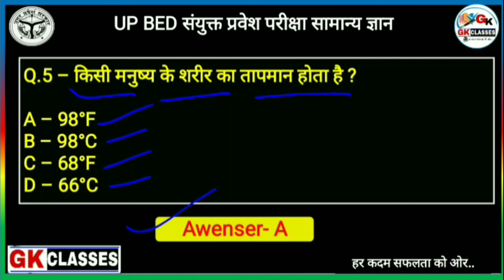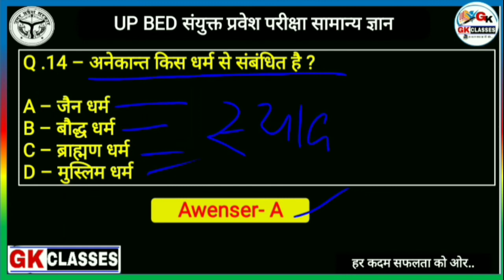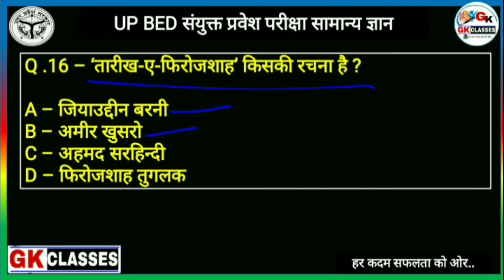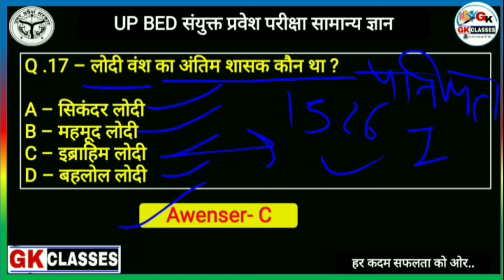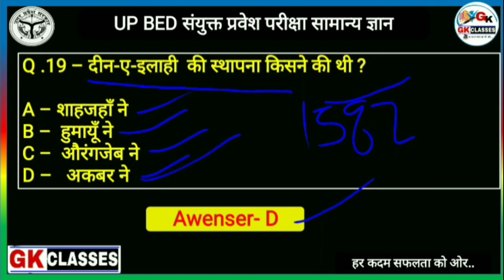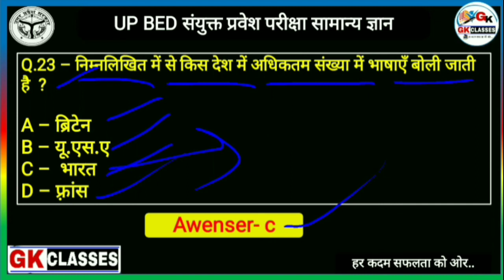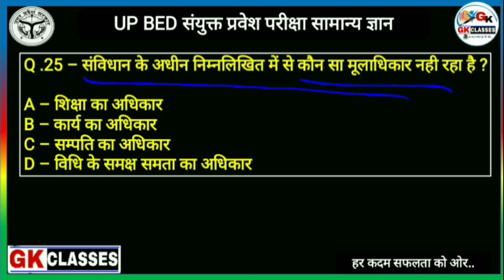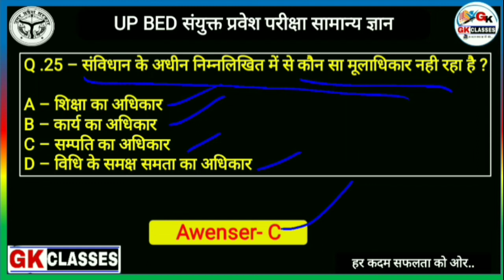UP B.ED entrance exam 2022 |Gk /Gs prepration classes|सामान्य ज्ञान |previous year MCQ |By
UP B.ED entrance exam 2022 |Gk /Gs prepration classes|सामान्य ज्ञान |previous year MCQ |By Nk sir

💠 UP B.ED निःशुल्क बैच 💠